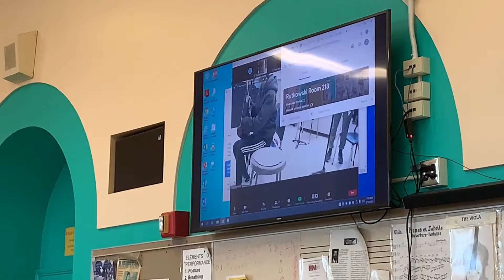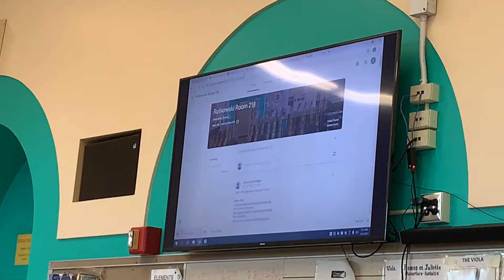LIVE from room 218 no 25 Revolver 03 19 21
Live from room 218 #25, Revolver ! March 19, 2021

Revolver is the seventh studio album by the Beatles. It was the Beatles' final recording project before their retirement as live performers and has since become regarded as one of the greatest and most innovative albums in the history of popular music.
With a paucity of live music events going on in this strange world, the musicians from the John L. Miller-Great Neck North High School (Tri-M Chapter 2605) broadcast a live 25-minute show every Friday morning via ZOOM to the whole school.
Yes indeed, these devoted students are the first musicians on the East Coast that have a weekend gig every Friday morning. (You saw 9 of the Hybrid A students while 22 more were participating at home on zoom)